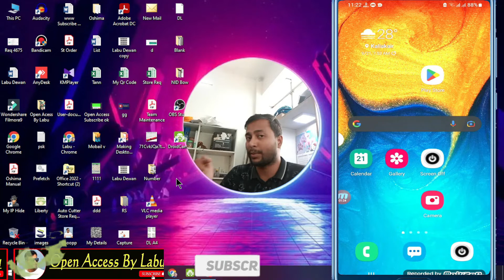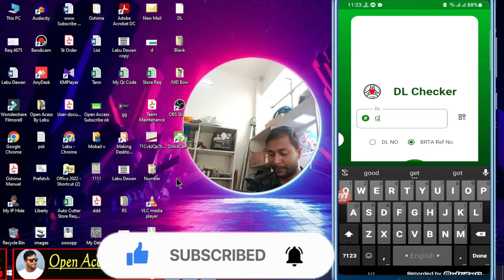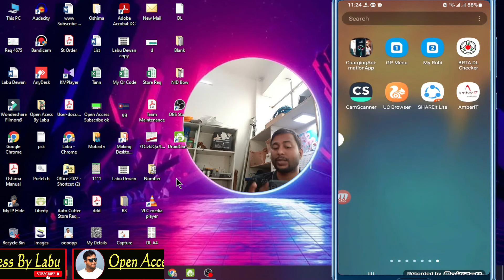ইমারজেন্সি ড্রাইভিং লাইসেন্স স্মার্ট কার্ড প্রিন্ট অনলাইনে -Driving Licence Download